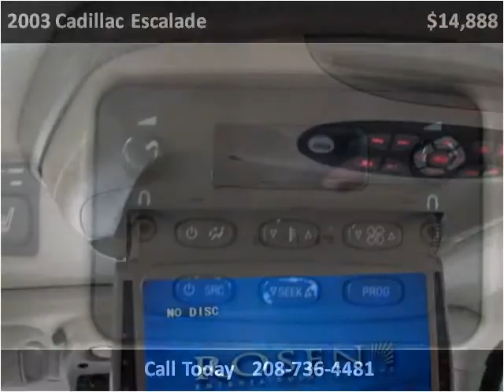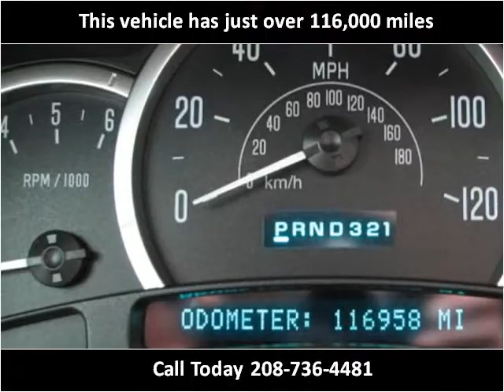2003 Cadillac Escalade Used Cars Twin Falls ID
This 2003 Cadillac Escalade is available from Practical Used Cars.